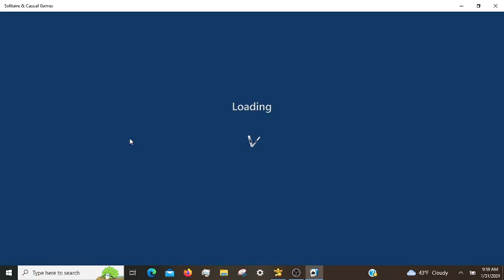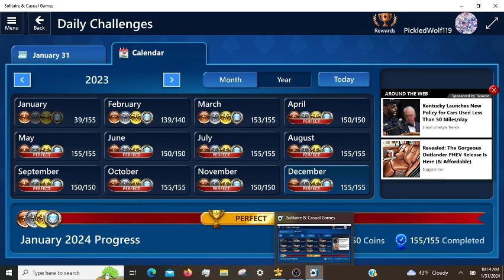Microsoft Solitaire Daily Challenges, incl. TriPeaksl Hard 01/31/2024